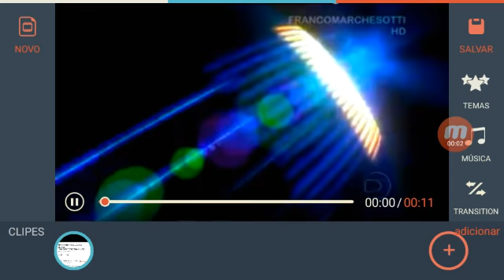Trilha de Patrocínio 31: Bom Dia Brasil (1999)